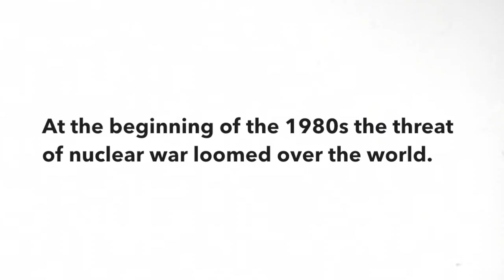Save the INF treaty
Tell the government to save the INF treaty using our lobby tool. It takes 2 minutes.